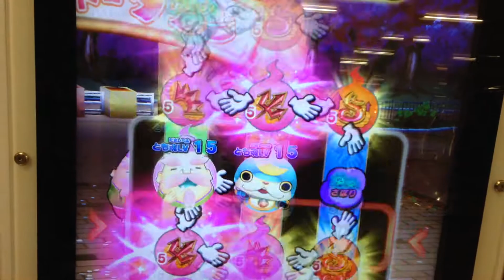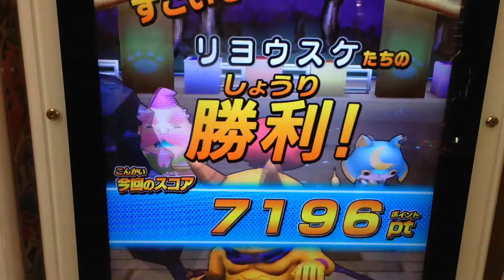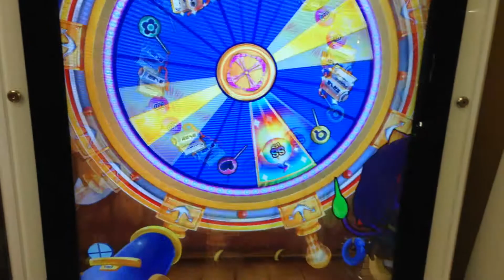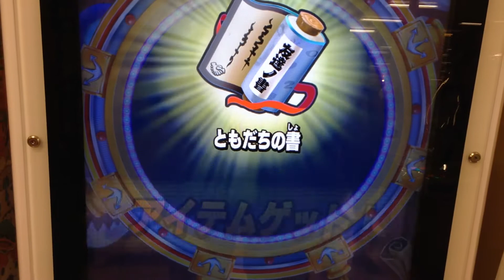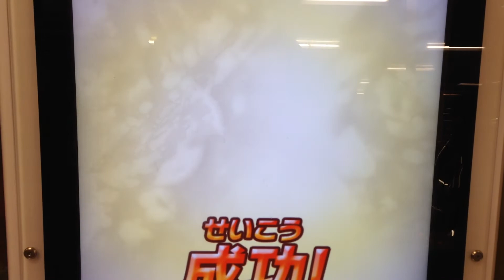第7弾G ミッションNo.11 TETSUYAをたおせ TETSUYAとバトル 妖怪ウォッチ ともだちウキウキペディア7弾G